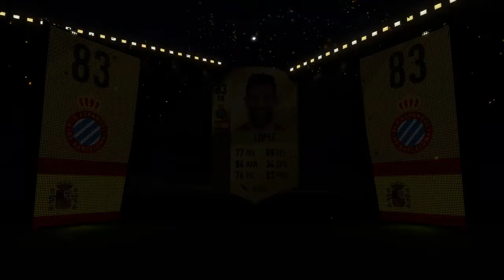2 x Team of the Group Stage + Walkout!!! FIFA 18 TOGS Pack Opening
Hello and welcome to another FIFA 18 pack opening. In this video we get some special cards and a walkout! Enjoy the video...